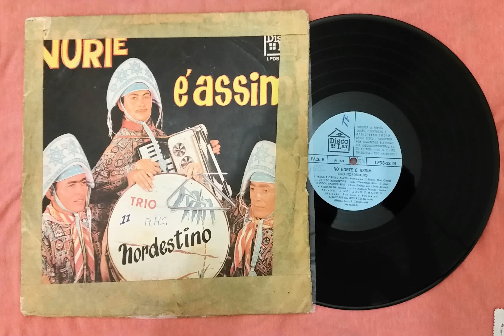Prece a Castro Alves - Trio Nordestino Alagoano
Selo DiscoLar 1970